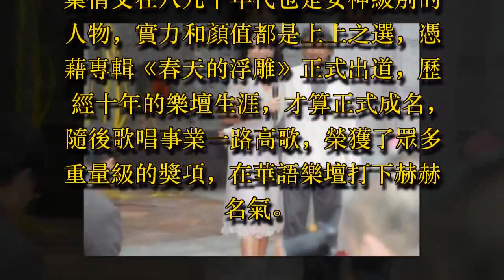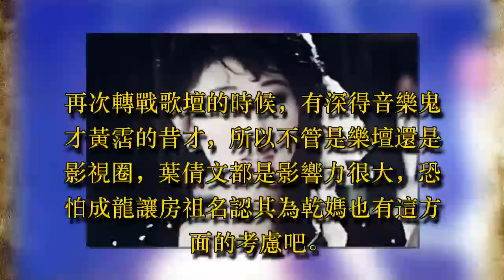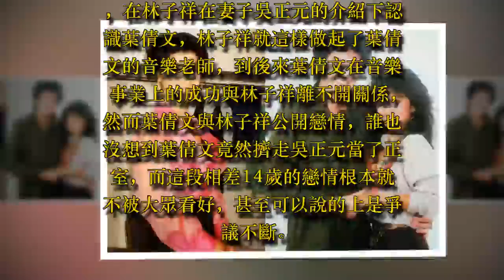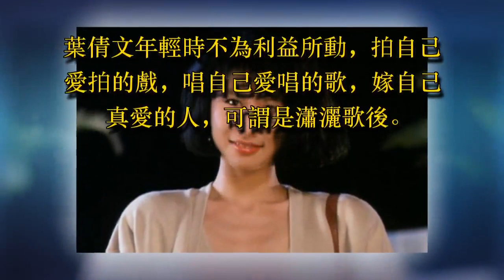57歲葉倩文近照，嫁大14歲恩師惹爭議，相濡以沫21年不生孩子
葉倩文在八九十年代也是女神級別的人物，實力和顏值都是上上之選，憑藉專輯《春天的浮雕》正式出道，歷經十年的樂壇生涯，才算正式成名，隨後歌唱事業一路高歌，榮獲了眾多重量級的獎項，在華語樂壇打下赫赫名氣。

後來與周潤發合作《大丈夫日記》，劇中飾演周潤發的最愛的人，後來再次與周潤發合作《喋血雙雄》再次飾演周潤發的戀人，而且憑藉其嬌美的外表當時名氣不在林青霞、張曼玉之下。

深受徐克的喜愛，當時的娛樂圈扎戲成風，可是她卻寧願死也不紮戲，徐克為了保護她，氣得前妻施南生一度起得避走國外。再次轉戰歌壇的時候，有深得音樂鬼才黃霑的昔才，所以不管是樂壇還是影視圈，葉倩文都是影響力很大，恐怕成龍讓房祖名認其為乾媽也有這方面的考慮吧。

說到葉倩文的婚姻其實是爭議不斷的，在林子祥在妻子吳正元的介紹下認識葉倩文，林子祥就這樣做起了葉倩文的音樂老師，到後來葉倩文在音樂事業上的成功與林子祥離不開關係，然而葉倩文與林子祥公開戀情，誰也沒想到葉倩文竟然擠走吳正元當了正室，而這段相差14歲的戀情根本就不被大眾看好，甚至可以說的上是爭議不斷。

葉倩文和林子祥一晃也